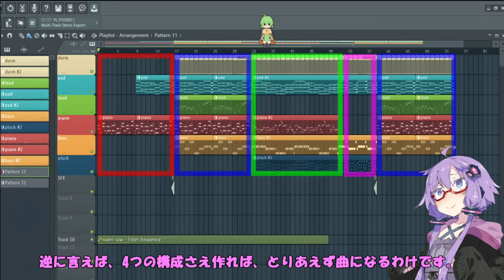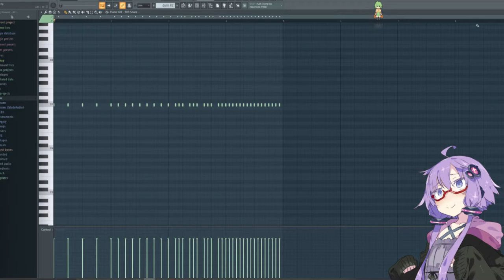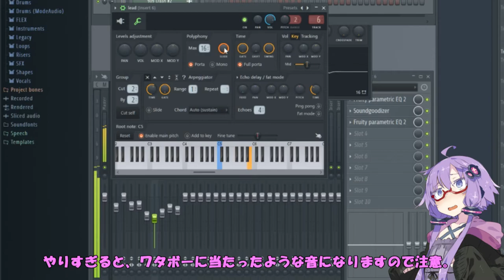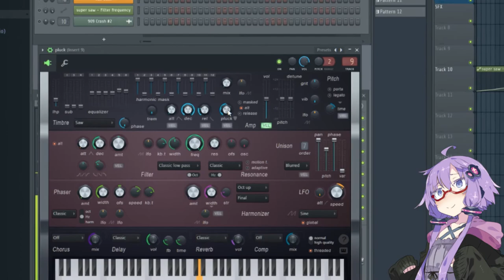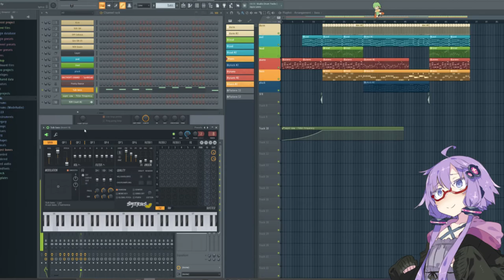【VOICEROID】５分くらいでわかる作曲の流れ講座【結月ゆかり】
わびちゃーですけれども。

セールでゆかりさんを買ったたので、講座的なものを作ってみました。

好評だったら今後は、もう少し詳しく色々解説していくかも。

この動画で少しでも、作曲に興味を持ってもらえば幸いです。

講座で使ったプロジェクトファイル＆音声

作ったもの：mylist/57604931

全てにおけるけど慣れないことするとエネルギー消費が激しい。

けど、編集してて楽しかったです✌('ω'✌ )三✌('ω')✌三( ✌'ω')✌